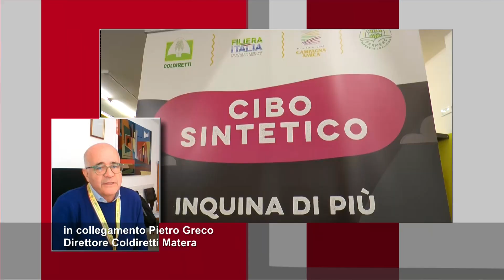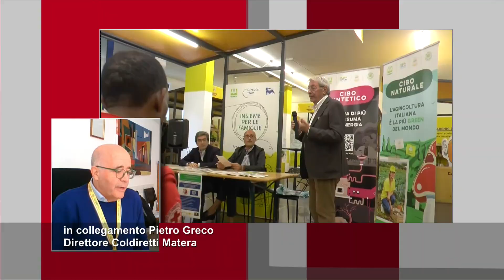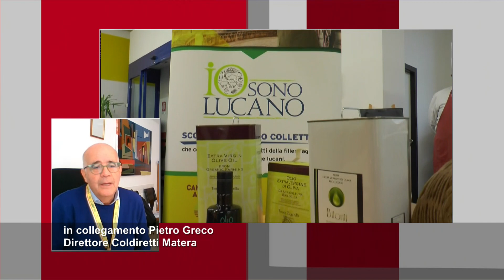Cibo Sintetico, prosegue la raccolta firme di Coldiretti